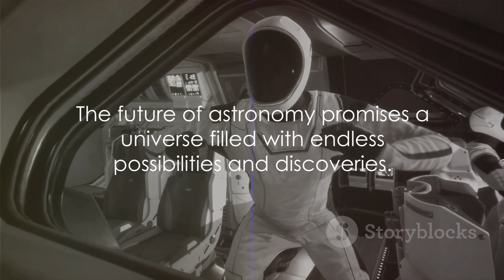Mysteries of the universe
🌌 Journey through the Cosmos with us in this captivating astronomy exploration! 🚀 Starting from the explosive birth of the universe in the Big Bang, we unravel the mysteries of space, from the formation of galaxies to the mesmerizing dance of stars. Join us on a cosmic adventure as we delve into the profound achievements in space exploration, showcasing the incredible milestones that have brought us closer to understanding our celestial surroundings. From the Big Bang to our current cosmic triumphs, this video is your ticket to the wonders of the universe! 🔭✨